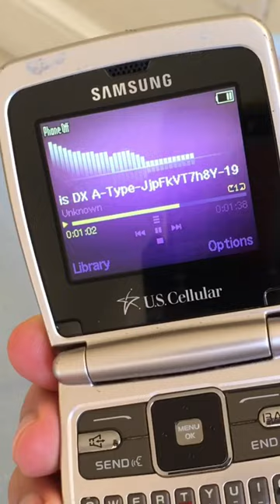POCKET Music Visualizer